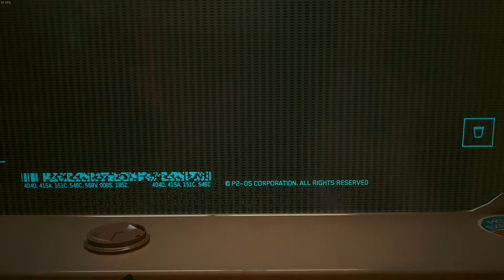Let's Talk About Cyberpunk Edgerunners While Doing Nothing In Cyberpunk 2077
Is Cyberpunk Edgerunners better than Cyberpunk 2077? Is it the best anime ever? Is it just alright? Am I just going to keep asking questions without answering them? Maybe?